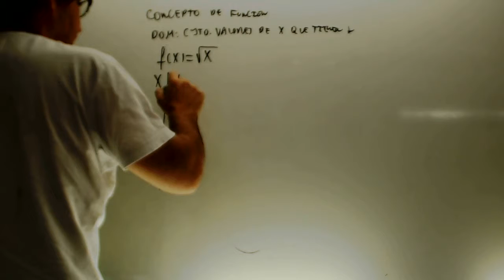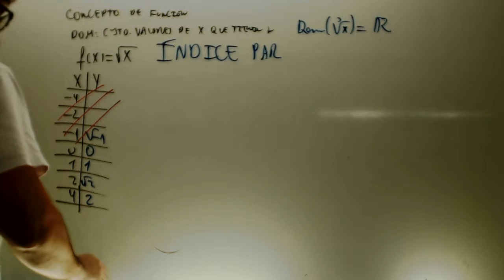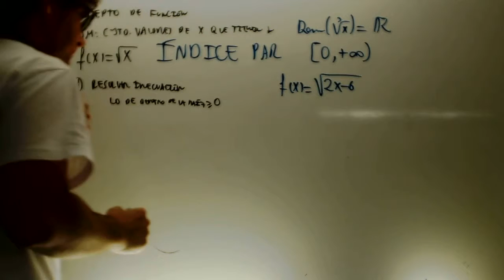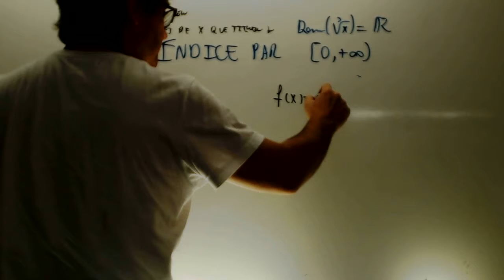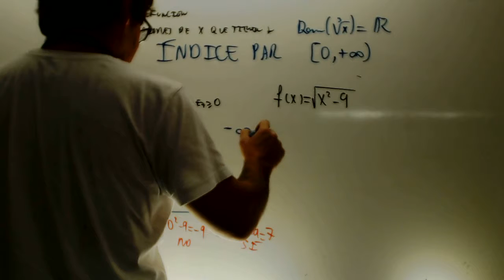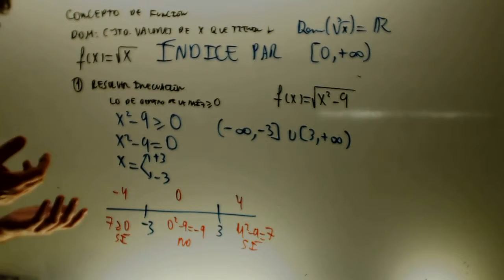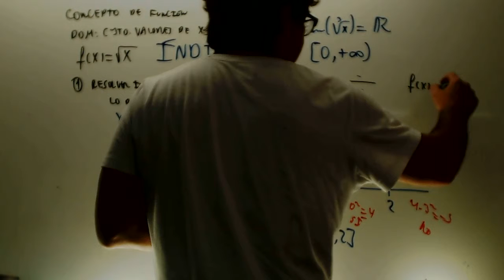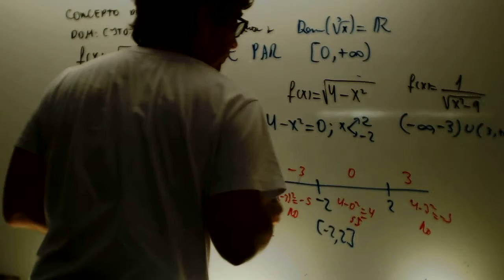Dominio de una funcion Matematicas 1 Bachillerato Academia Usero Estepona